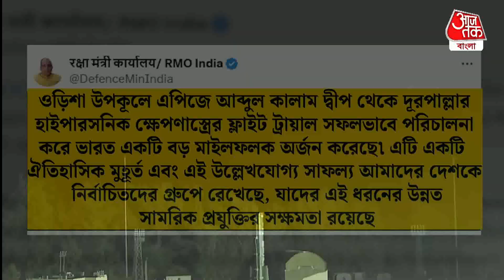Breaking: ভারতের এক সফল পরীক্ষাতেই চিন, পাকিস্তান নাজেহাল, ভয়ে কাঁপছে! India Test Fires Millile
প্রতিরক্ষা ক্ষেত্রে দিন দিন শক্তি বাড়িয়ে চলেছে ভারত। একটাই লক্ষ্য আত্মনির্ভর হয়ে ওঠা। আর শত্রু দেশ যাতে কোনও মতেই চোখ তুলে তাকাতে না পারে, সেই লক্ষ্যেই আরও শক্তিশালী হয়ে উঠছে ভারত। দীর্ঘদিন ধরে যে অস্ত্রের জন্য ভারত অপেক্ষা করছিল, সেই অস্ত্রই এবার ভারেতর হাতে চলে এসেছে। যা দিয়ে চিন ও পাকিস্তানকে নিমেশের মধ্যে শেষ করতে পারে। আর তাতেই শত্রু চিন ও পাকিস্তানের ঘুম উড়েছে। দূরপাল্লার হাইপারসনিক মিসাইলের সফল পরীক্ষা চালাল ভারত। যা দেশের সামরিক শক্তিকে কয়েকগুণ বাড়িয়ে দিয়েছে। প্রতিরক্ষা মন্ত্রী রাজনাথ সিং এই টেস্টের জন্য ডিআরডিও-কে অভিনন্দন জানিয়েছেন। ডিফেন্স রিসার্চ অ্যান্ড ডেভেলপমেন্ট অর্গানাইজেশন (ডিআরডিও) দ্বারা দেশীয় প্রযুক্তিতে তৈরি মিসাইলটি ওডিশার ডক্টর এপিজে আবদুল কালাম দ্বীপ থেকে উৎক্ষেপণ করা হয়েছিল। এই ক্ষেপণাস্ত্রটি সশস্ত্র বাহিনীর জন্য ১৫০০ কিলোমিটারের বেশি রেঞ্জের জন্য বিভিন্ন পেলোড বহন করার জন্য ডিজাইন করা হয়েছে। এই সফল টেস্টের পরে ভারত উন্নত সামরিক প্রযুক্তির অধিকারী দেশগুলির একটি নির্বাচিত দলে যোগ দিয়েছে বলে রাজনাথ সিং জানিয়েছেন।